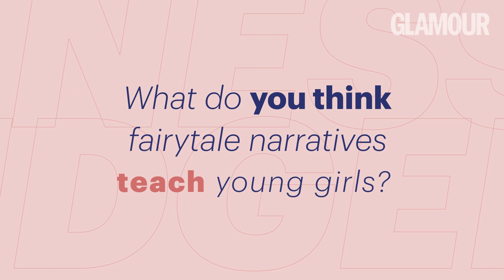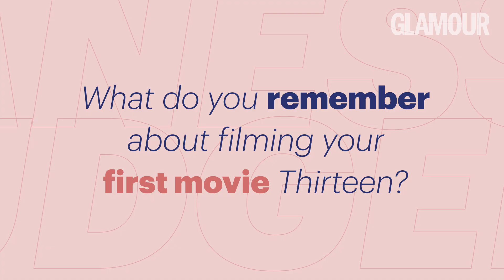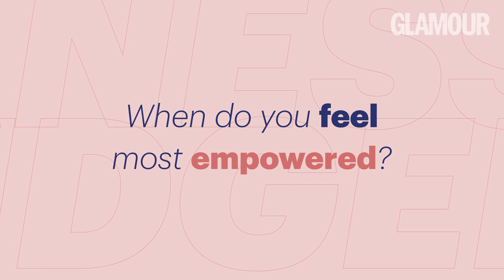Vanessa Hudgens on her journey from teen icon to finding her true self | GLAMOUR UNFILTERED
Vanessa Hudgens is our December coverstar. The former High School Musical idol and star of The Princess Switch and Tick Tick...Boom! speaks to GLAMOUR’s Jessica Radloff about her journey from teen icon to finding her true self…